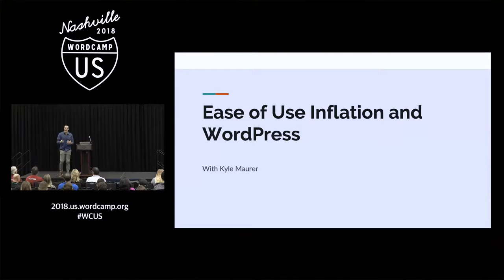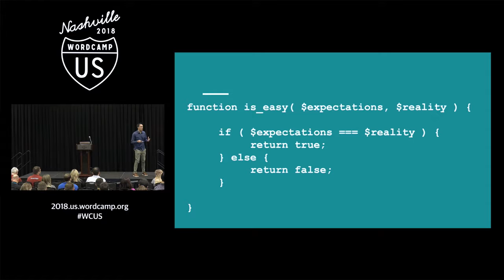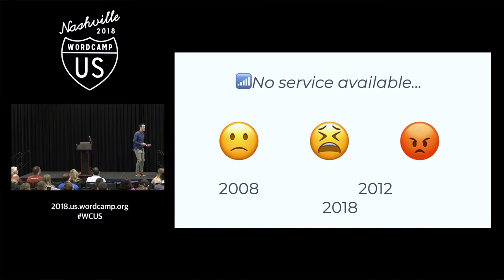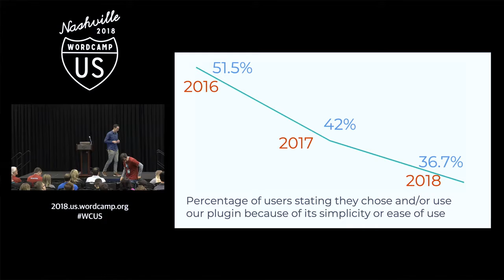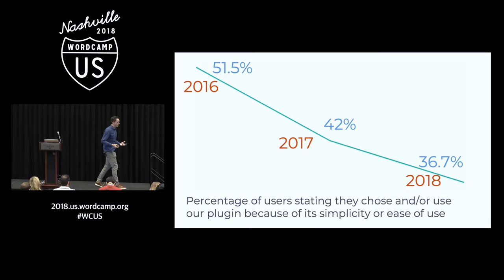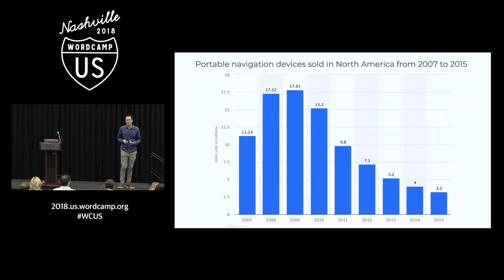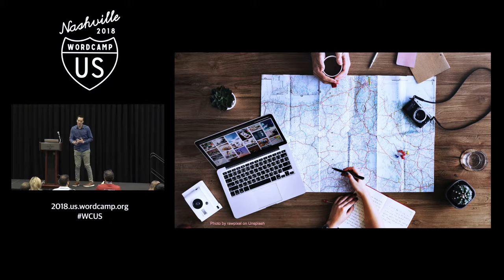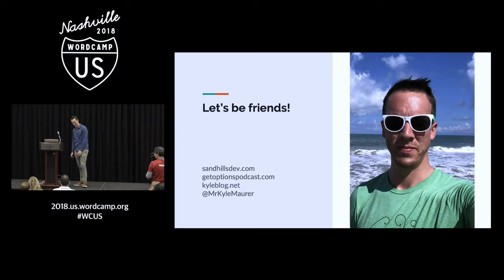Kyle Maurer: Ease of Use Inflation and WordPress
With each passing year, the bar gets higher for software developers. Customers seem to expect more and more from us with no tolerance for delays or price increases. What causes this vicious cycle? More importantly, what can we do to continue to provide tools which satisfy new users and meet their ever changing expectations regarding usability?